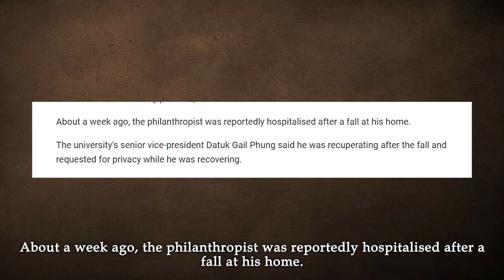BREAKING NEWS | Founder of Limkokwing University Died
KUALA LUMPUR: Founder of the prestigious Limkokwing University of Creative Technology, Tan Sri Lim Kok Wing died today (31/05/2021)